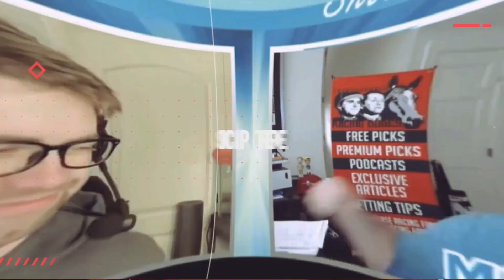Can KINGSBARNS Extend Undefeated Record? | 2023 Kentucky Derby Contender Profile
Vinny from Real Dynasty Picks previews the Todd Pletcher trainee Kingsbarns ahead of the 2023 Kentucky Derby (G1) at Churchill Downs on May 6. Undefeated through 3 starts despite not making a single start at age 2, can the Louisiana Derby (G2) winner extend his perfect record?